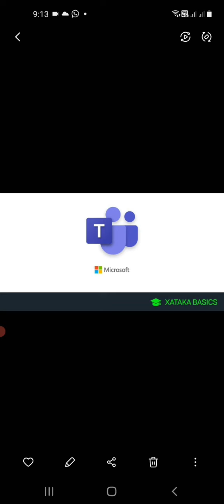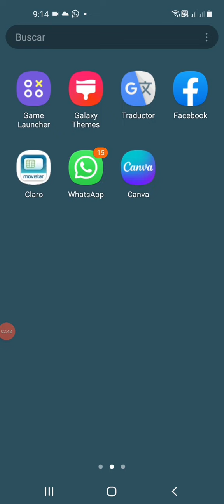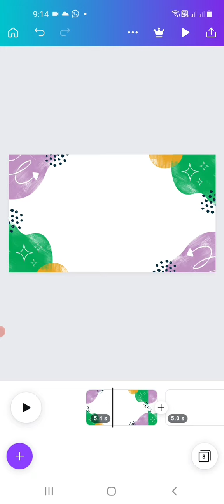20 de octubre de 2022